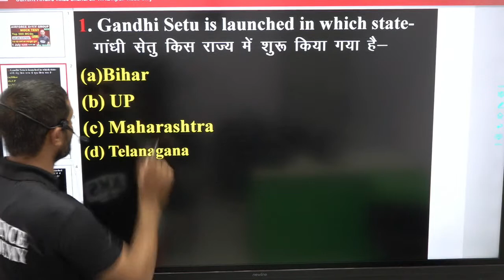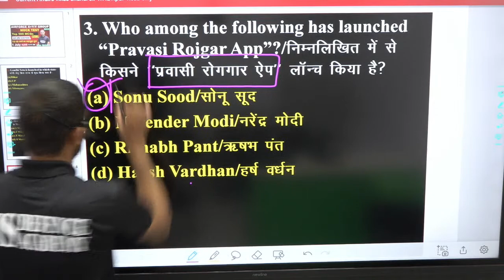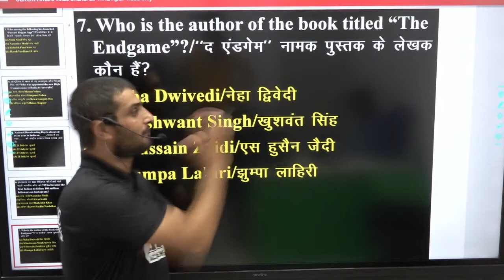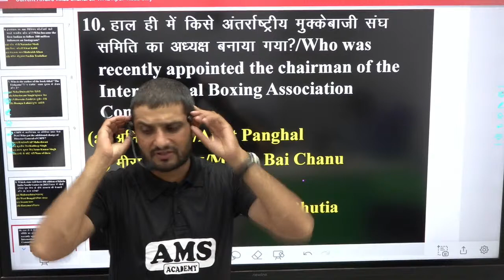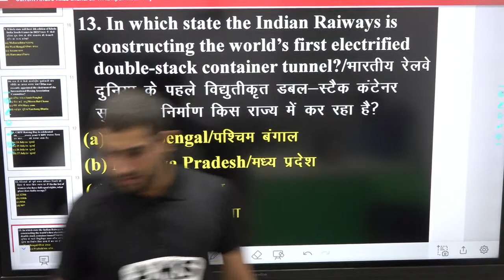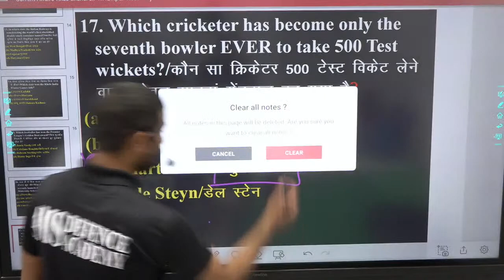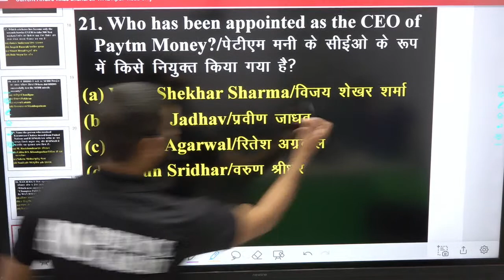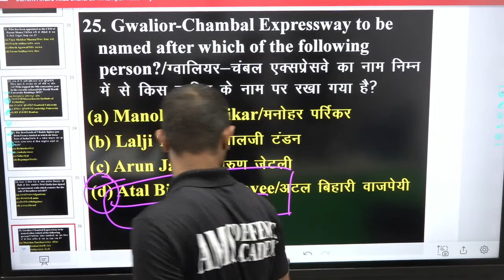Top 500 MCQs for Airforce X+Y / Y, Navy By Vikas Chahal Sir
AMS DEFENCE ACADEMY